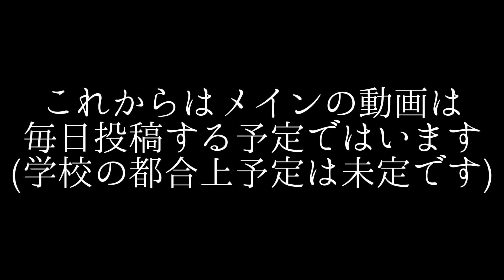謝罪すること1点ごさいます…😥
ホントにすみませんでしたm(_ _)m💦
これからなるべくshortsのほうも投稿頑張りますので、応援よろしくお願いします！m(_ _)m🙇‍♀️